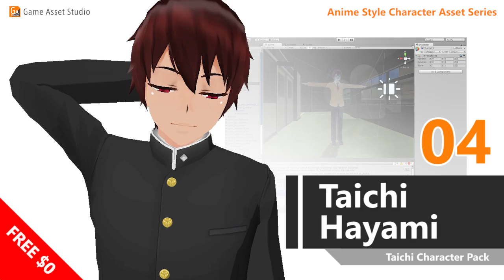Anime Style Character Asset Series PV English ver. by Game Asset Studio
Available from Game Asset Studio, the Anime Style Character Asset Series.

The cute and energetic Honoka Futaba
The cool and independent Aoi Kiryu.
The pleasantly cute Satomi Makise.
The delightful main character Taichi Hayami.

These extensive models include outfits such as school uniforms, plain clothes, swimsuits, and exercise clothes.
Also included are animations such as walking, jumping, greeting, and fighting that can all be used in a number of situations.

The newly introduced Taichi Hayami is provided free of charge.
Try out our character asset and see our consistent quality and many variations all for free.

If you have this collection it's possible to produce games in a wide variety of genres such as action games, romantic adventure games, and fighting games.

In addition, both mechanim and legacy animations are supported along with three different polycount variations all to make the asset easy to use.

By using these assets provided by Game Asset Studio, the quality of your game will improve dramatically.

Unity Asset Store:
04 Taichi Hayami